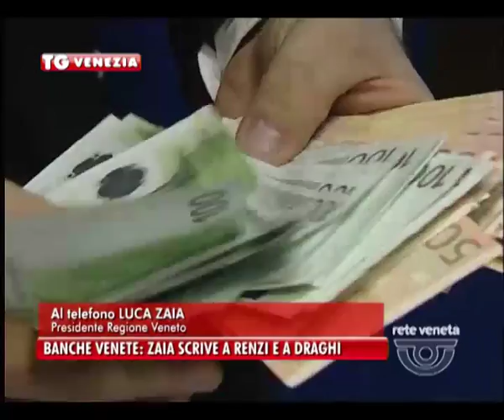VENEZIA TG - 05/12/2015 - BANCHE VENETE: ZAIA SCRIVE A RENZI E A DRAGHI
VENEZIA TG (sabato 5 dicembre 2015) - BANCHE VENETE: ZAIA SCRIVE A RENZI E A DRAGHI